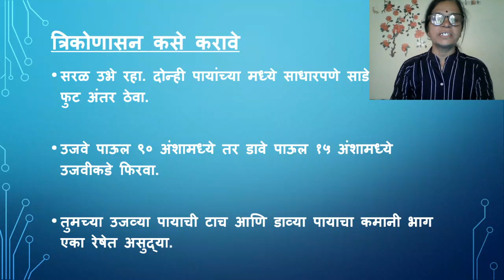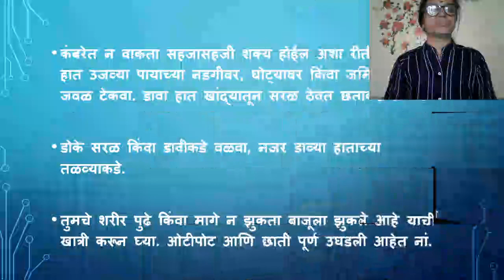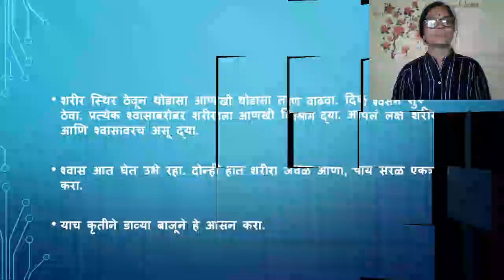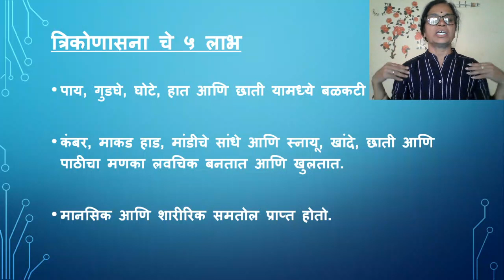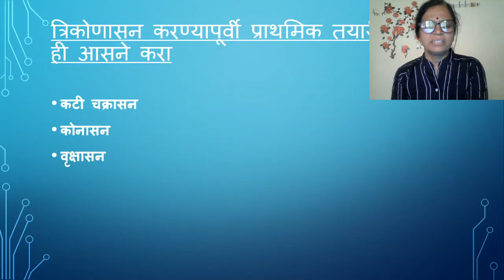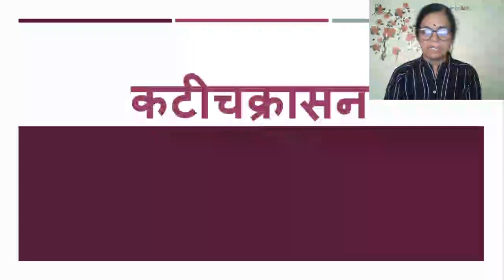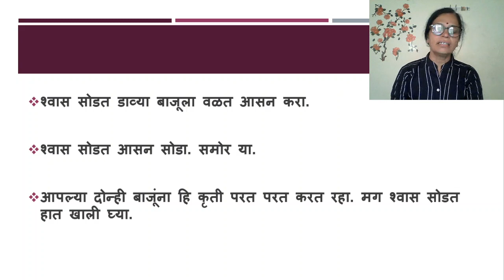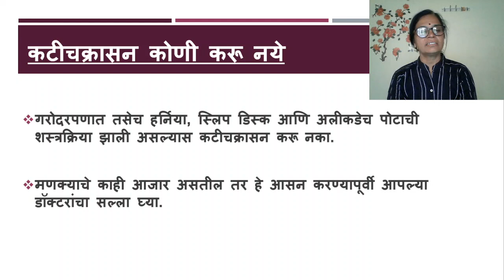त्रिकोणासन व कटी चक्रासन कक्षा ७ वी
Please see video for त्रिकोणासन व कटी चक्रासन कक्षा ७ वी

References:With curtsy from internet